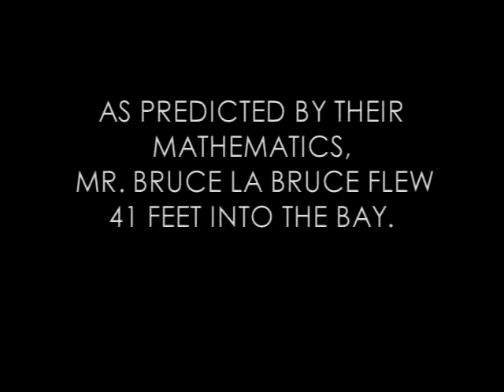Flugtag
a documentary about the flugtag flying competition held in san francisco 2002.  We followed team Mr. Bruce la Bruce as they designed and launched their flying squirrel machine.